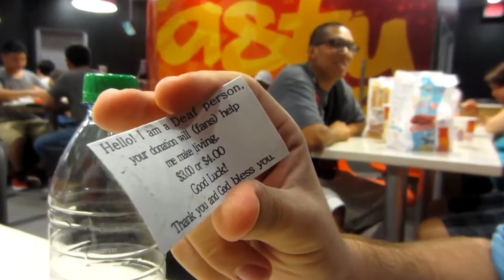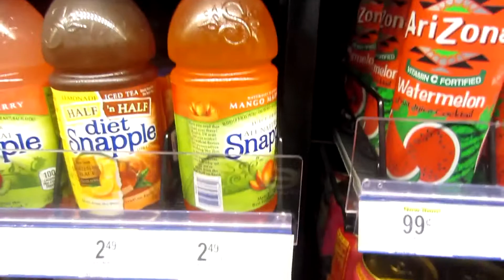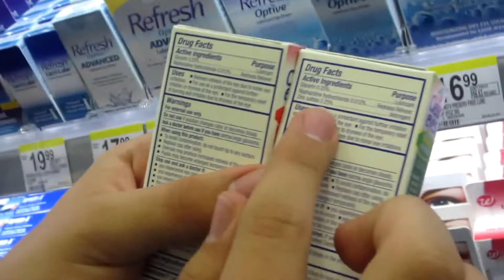2014-07-02 Evo 2013 The Adventures of PB&J and Hungrybox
Lats years Evo. HungryBox and I went on an Adventure on the Vegas Strip